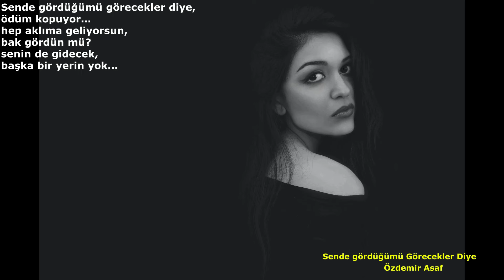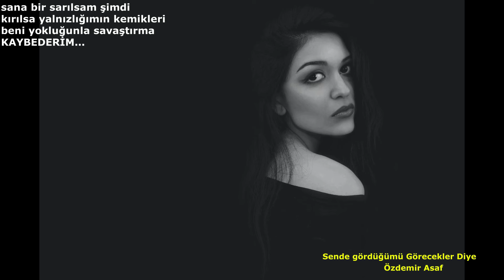Özdemir Asaf Sende gördüğümü görecekler diye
Şiir: Sende gördüğümü görecekler diye
Şair: Özdemir Asaf
Seslendiren: Adil Şener

SENDE GÖRDÜĞÜMÜ GÖRECEKLER DİYE

Sende gördüğümü görecekler diye,
ödüm kopuyor...
hep aklıma geliyorsun,
bak gördün mü?
senin de gidecek,
başka bir yerin yok...
kaçmak istedikçe
sana yakalanıyorum
söndürmek istedikçe
sana yanıyorum...
yenildim işte
ama yine de
seni seviyorum
sana bir sarılsam şimdi
kırılsa yalnızlığımın kemikleri
beni yokluğunla savaştırma
kaybederim

ÖZDEMİR ASAF